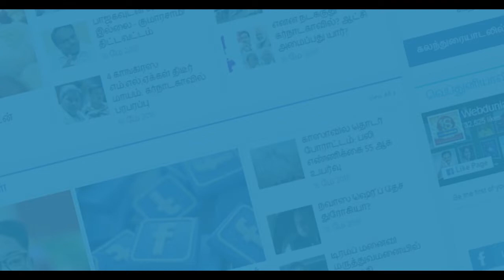Maari 2 - Official Trailer (Tamil) Reaction | Dhanush | Sai Pallavi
தனுஷின் மாரி 2 ட்ரெயிலரை கொண்டாடும் ரசிகர்கள்.. DHANUSH FANS # MARY 2 Maari2 OfficialTrailer Dhanush Karthik Subbaraj